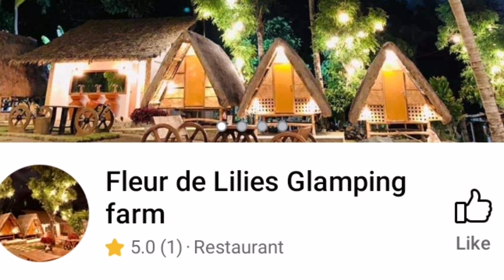FLEUR DE LILIES | TALISOY VIRAC CATANDUANES